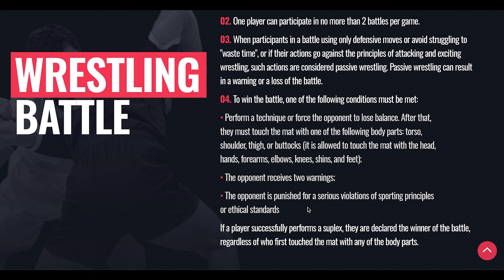Wrestling Rugby Basketball - Wrestball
I bring in my Russian friend Ilya for another commentary on Wrestball. Imagin if you combine wrestling, rugby and basketball. Let's see how this fusion sport plays. Ilya has trained in Sambo and Judo and he plays basketball, so he's a good co-commentator for this.

Timecodes:
0:00 Wrestling
1:02 Main game
9:22 Two rules explained
10:11 Future videos on this sport